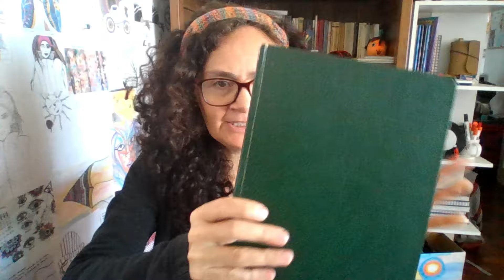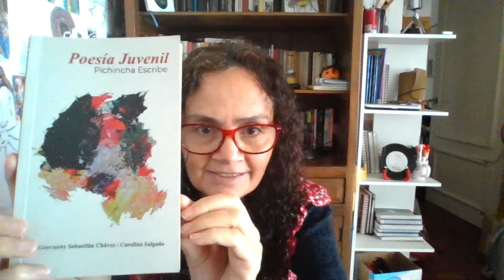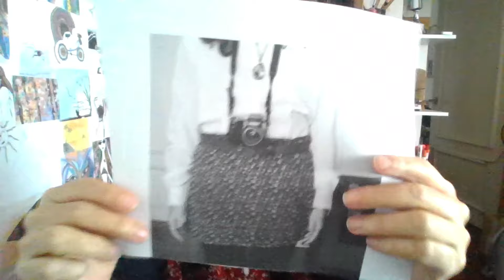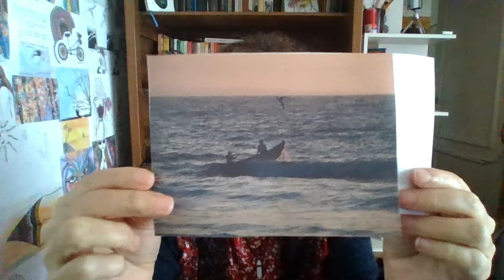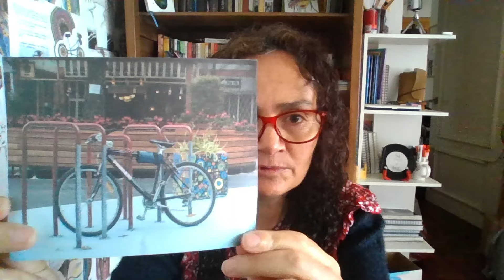Diccionario de Antropología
"El mito nace en la infancia del lenguaje"